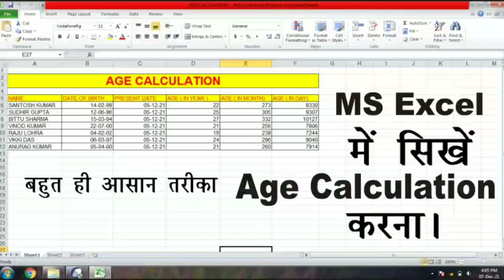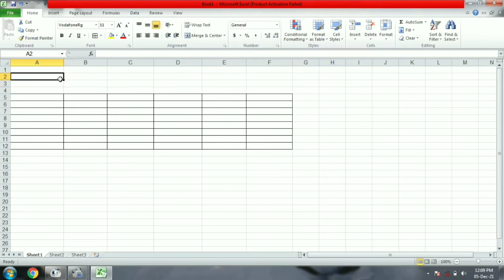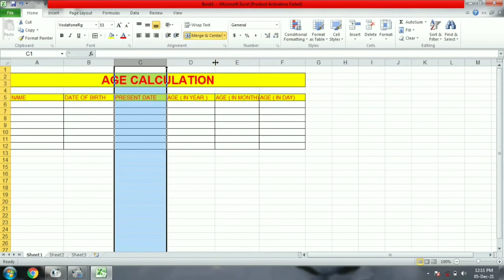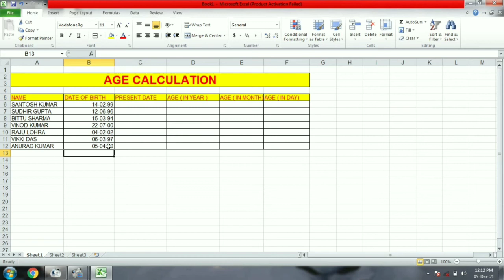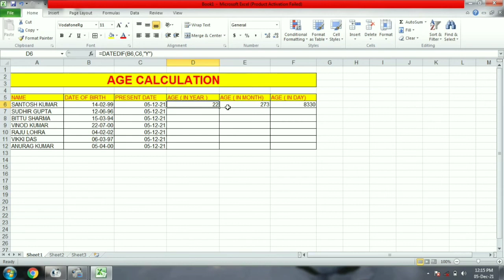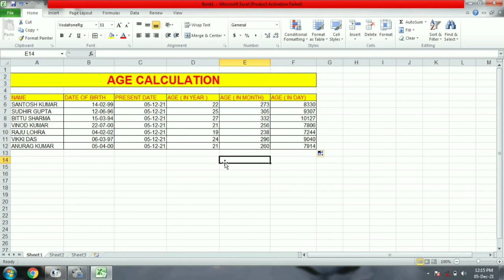age kaise nikale